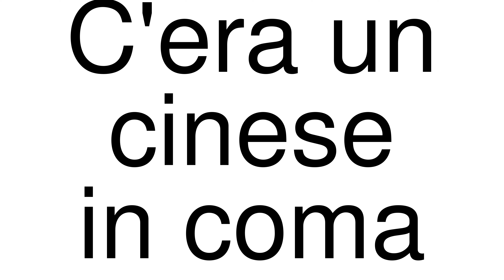How to Pronounce correctly C'era un cinese in coma (Movie)